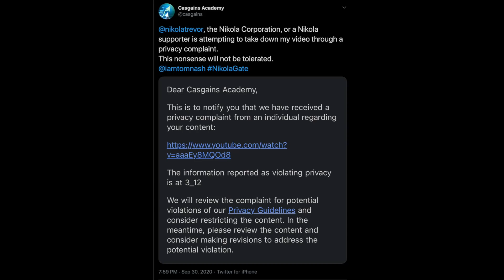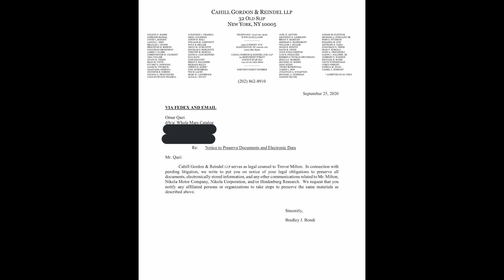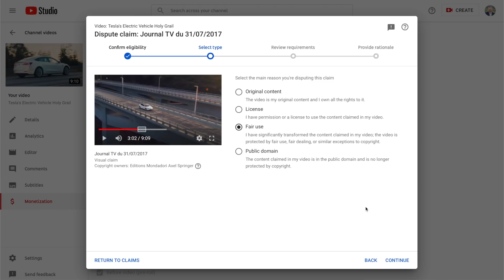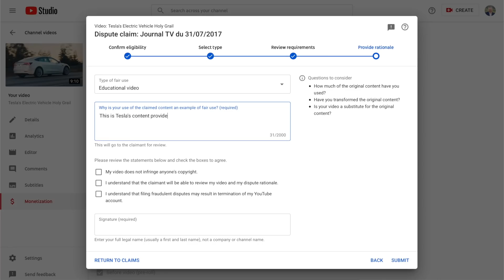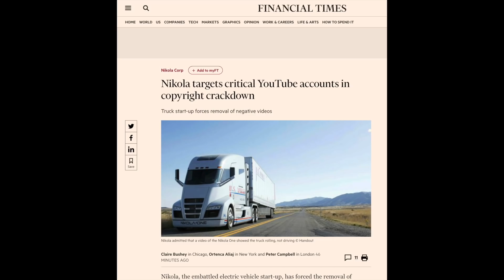Nikola is silencing YouTubers